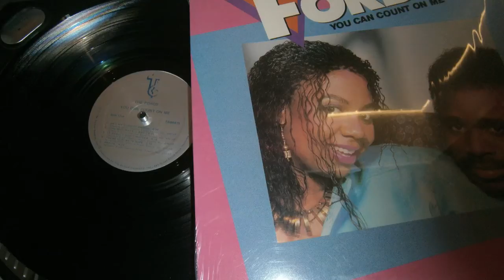THE FORDS-You can count on me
Tyscot records 1986